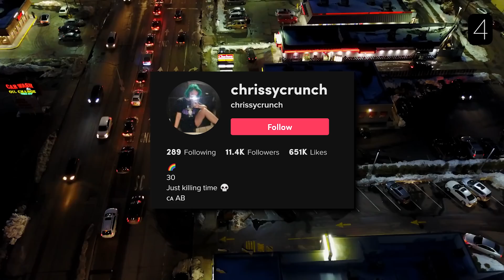Top 5 Scary Videos That Will MESS YOU UP!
to sign up for an ExtraCash account and get up to $500 instantly

⬇️ TIMESTAMPS ⬇️
0:00 - Intro
0:20 - 5
2:12 - Dave
3:44 - 4
5:09 - 3
6:27 - 2
7:49 - 1
12:56 - Outro